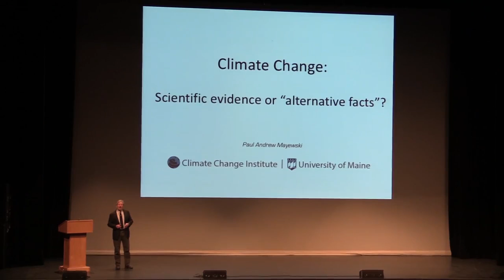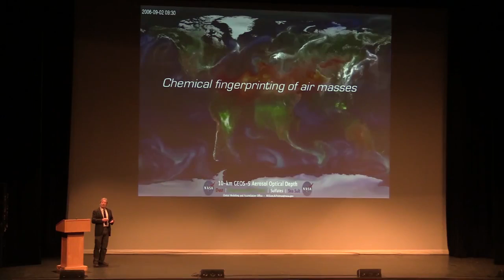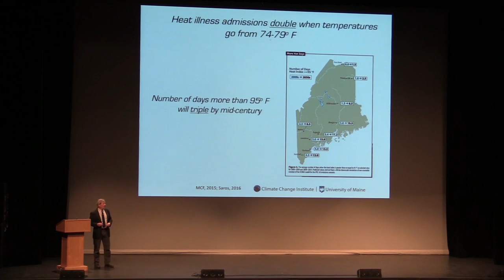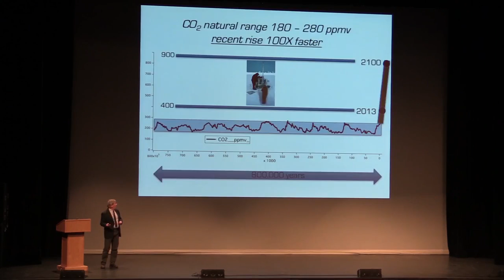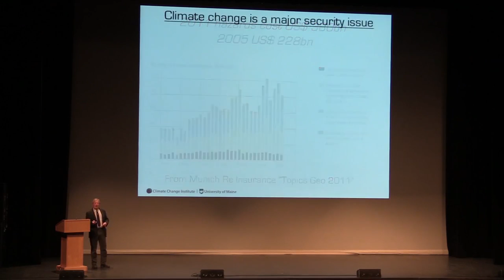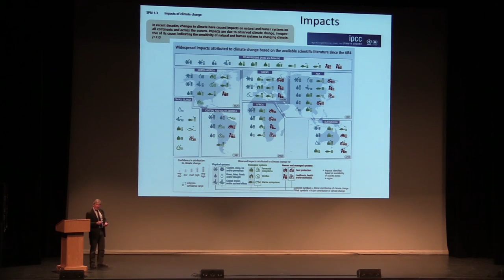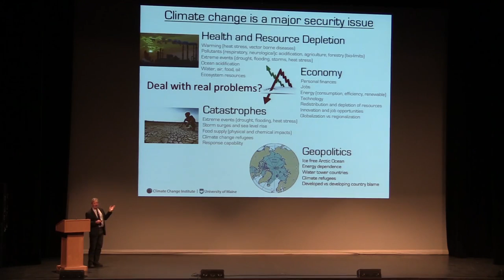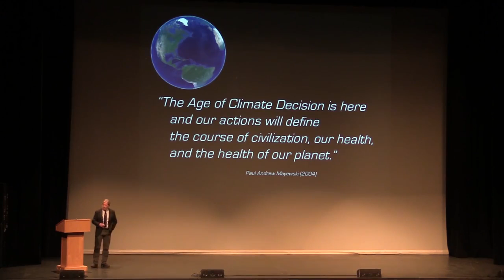Climate Change: Scientific Evidence or Alternative Facts? Paul Mayewski (April 2017)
Climate Change: Scientific Evidence or Alternative Facts? Paul Mayewski (April 2017)  ***audio gets better after about 6 mins***